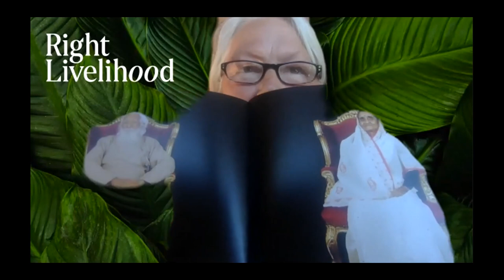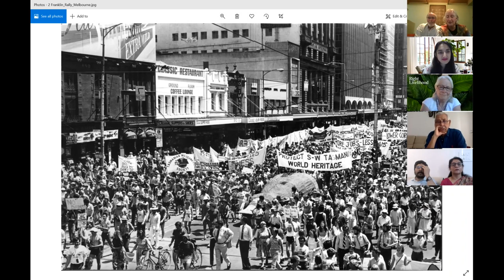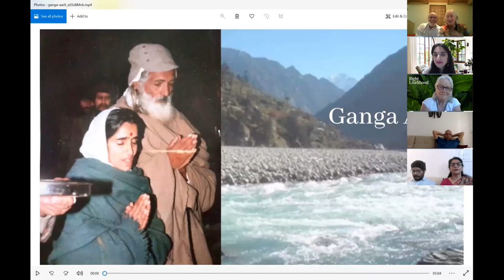Tribute to Shri. Sunder Lal Bahuguna : Gandhi of the environment. Session 2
A tribute event was organised in memory of my grandfather, renowned environmentalist and Chipko leader late Shri S.L Bahuguna. Followers and friends from five continents came together to pay their tribute, irrespective of the different time zones and the diverse languages they speak. Shri. S.L Bahuguna raised concerns on Climate Change decades ago and urged for a shift towards sustainable development. Our family has decided to upload this video online for public access so that his invaluable memories can be cherished by all his followers across the world.

The event was divided into three sessions and is uploaded in 4 parts.
Session 1: Remembering Shri S.L Bahuguna through his memories.
Session 2: Discussion on Climate change and Environmental Stewardship.
Session 3: Messages from the community.